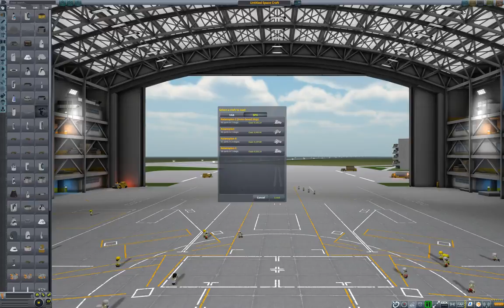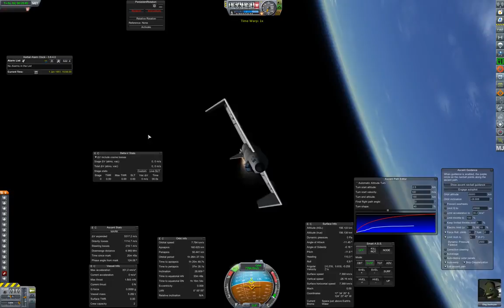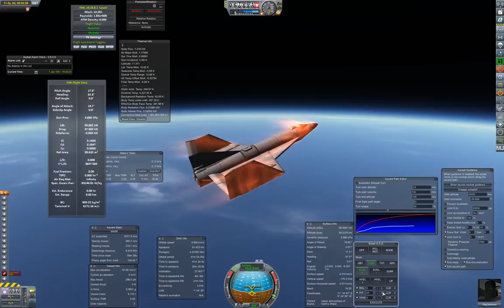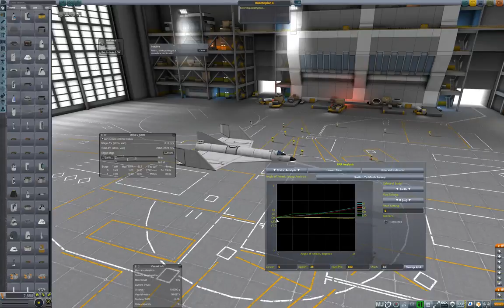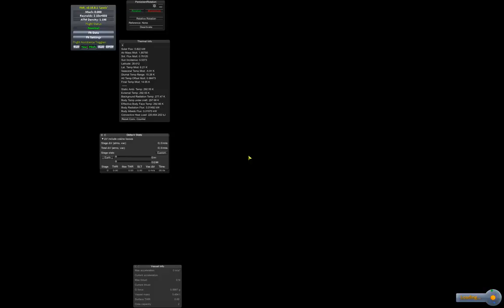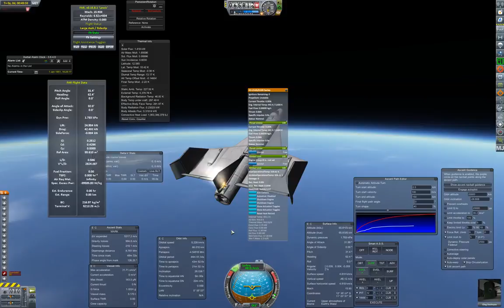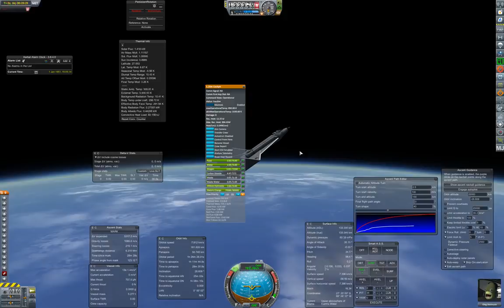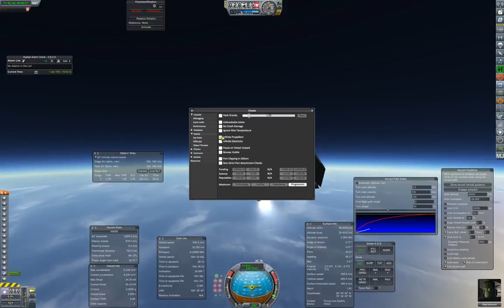Glorious Soviet Space Program 3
Raketoplan design Modlist, not including some dependencies of the below (they'll come with them): AJE AviationCockpits B9 Proc Wings Bluedog Design .

Lunar shot! Modlist, not including some dependencies of the below (they'll come with them): AJE AviationCockpits B9 Proc Wings Bluedog Design Bureau (for .

A career I'm playing for fun and for testing. Something from which I'll stream from time to time. -- Watch live at

The film (in russian) is dedicated to the first group flight of spacecraft "Vostok-3" and "Vostok-4", piloted by astronauts AG Nikolayev and Pavel Popovich.